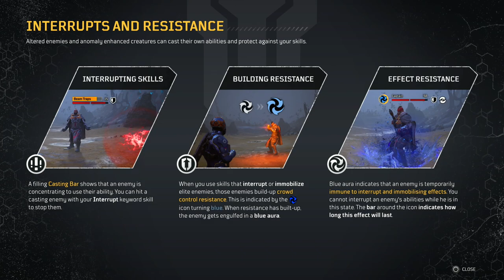OUTRIDERS | PS5 WALKTHROUGH | PART 3 | THE BATTLEFIELD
OUTRIDERS Gameplay Walkthrough Part 3 includes the missions...

This no commentary HD walkthrough for OUTRIDERS also available on PS5, XBOX and PC will include the Full Game Main Campaign Story Missions Side Missions Collectibles Cutscenes Gameplay and Ending.